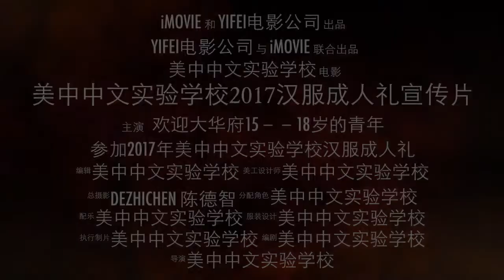美中中文实验学校2017汉服成人礼新宣传片